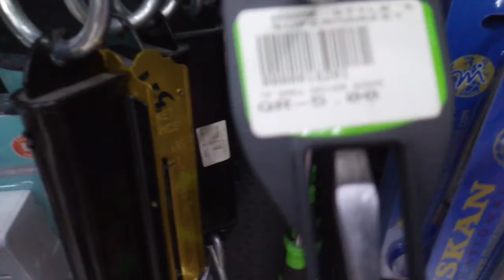Bili ng Plier si Kumander Kapitan